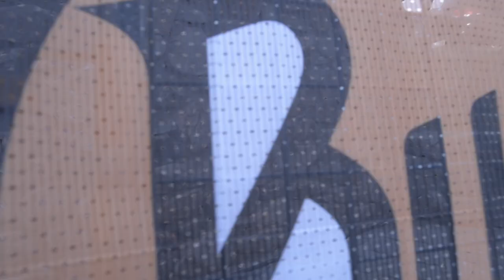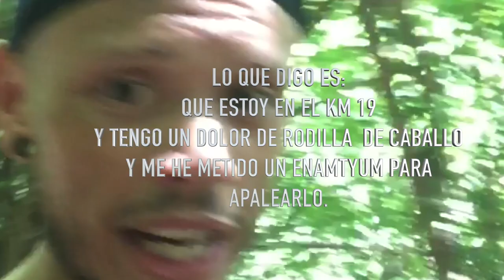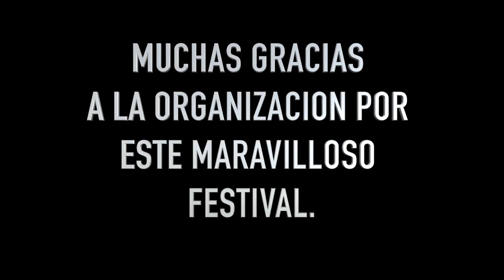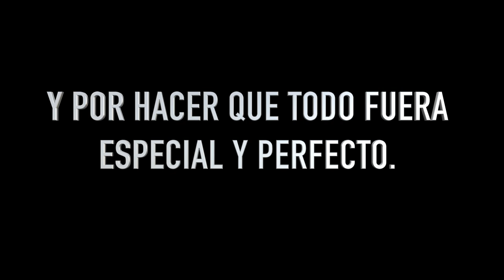BUFF EPIC TRAIL 2018 26K DESDE DENTRO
Desde dentro veremos como  es la BET2018 de 26K. Los que vengan siguiendo los videos anteriores podréis ver lo dura pero emocionante que fue y lo que cuesta hacer estas carreras de montaña y la recompensa que otorga una vez la completas. Espero os guste.